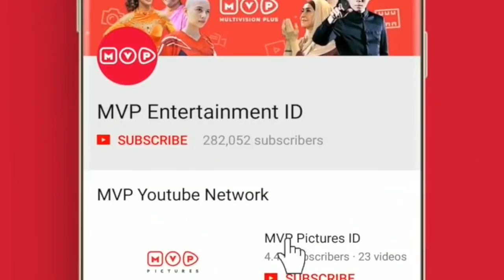Hobby Hendy. Luar Biasa! |Curi Pandang Cari Perhatian 8 - Full Versi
Hendy capek setelah memijit maminya, ingin makan. Eh Hendy dibolehkan masak mie sendiri. Waduh, kata Hendy ini hobby hendy yaitu makan mie.
Yuk saksikan hanya di MVP Hits